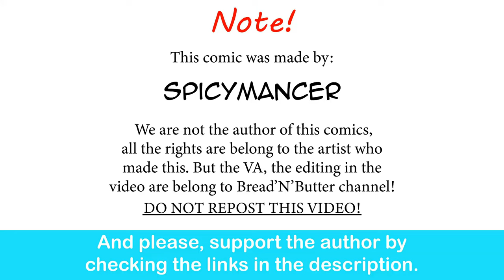Potion Mischief Gone Wrong| Spicymancer comic dub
I see no problem here.